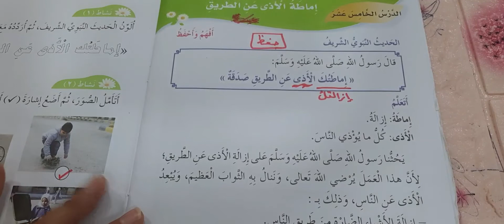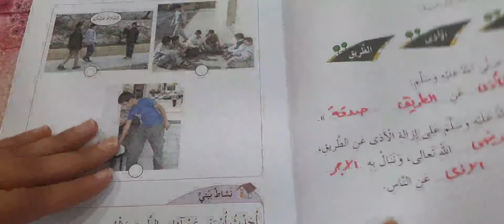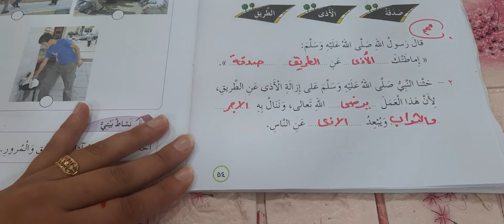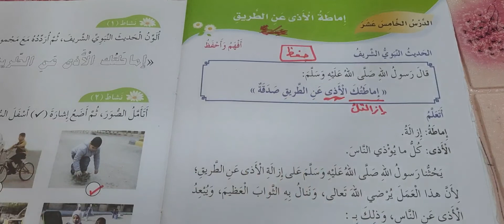الصف الثاني. التربية الإسلامية. درس اماطة الاذى عن الطريق